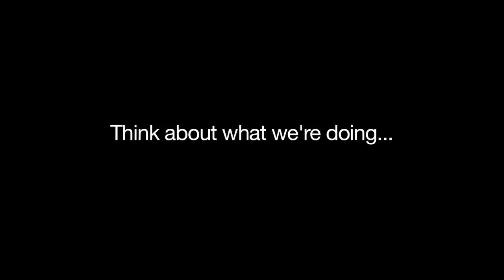LAW121 - Law in Times of Crisis